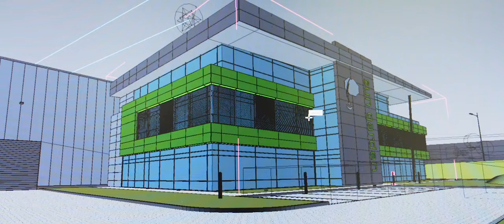Poznaj firmę CoBouw - Pełna wersja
Poznaj naszą firmę od podszewki! To właśnie w CoBouw projekty rodzą się w głowie, a następnie szereg osób sprawia, że marzenia i projekty stają się rzeczywistością. Potwierdzają to inwestorzy oraz pracownicy. Zobaczcie sami!